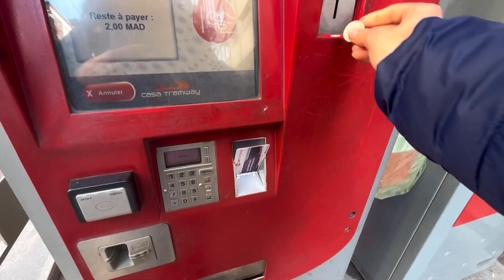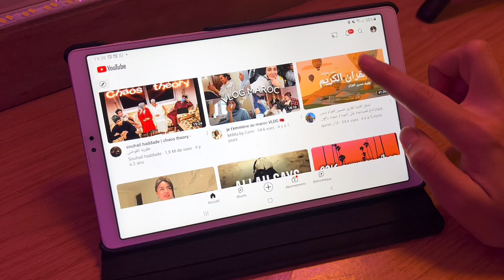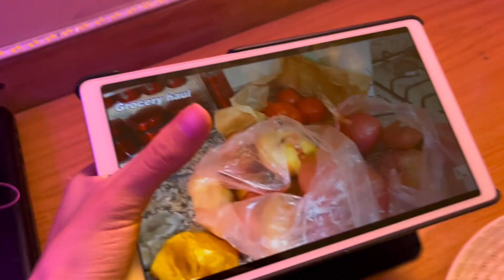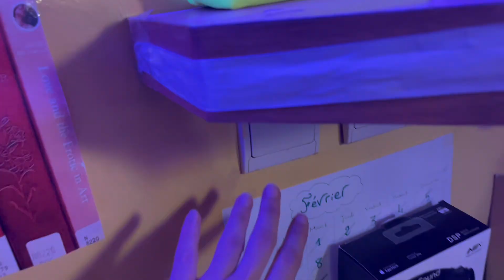MY NIGHT ROUTINE AFTER WORK ✨|| روتيني المسائي بعد العمل 💕🍃( chill time🧖‍♀️, cooking🍳,study 📚,…)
‎شكرًا  على التشجيعات و التعليقات الزوينة ديالكم 💕 متنساوش تقولو ليا كيجاكم الفيديو🥹 و  شناهو نوع ديال الفيديوهات لي تبغيو تشوفو 💌

‎💕الفيديوهات السابق:

: MOVING TO UNIVERSITY || انتقلت لمدينة جديدة على قبل القراية 📚 ( Room organisation+ Grocery Haul 🛒🧃🥫….)

: FIRST DAY OF UNIVERSITY 🏫|| وجدو معايا لأول نهار فالجامعة 📚(Grwm🚿💄)

: ROOM MAKEOVER || أخيرًا قاديت الديكور ديال بيتي💕😍Pinterest inspo

: FUNNY MAKEUP VLOG || صاحبتي دارت ليا المكياج باش نتصورو 💄😂📸

: WORLD CUP 2022 || مشيت تفرجت فماتش المغرب و كرواتيا 🇭🇷⚽️🇲🇦🦁 (فالقهوة ماشي ف قطر 🤣)

A DAY WITH ME || اول مرة نجرب الباتيناج 💕( Lunch 🥗 ,Ice Skating ⛸️❄️…)

WEEK IN MY LIFE 🌱📚||أسبوع معي (Grocery🛒+University 🏫+تأهل المغرب 🇲🇦 + Self Care 🧖‍♀️..)

MOROCCAN HISTORIC WIN🥹❤️||فرحة التآهل لربع النهائي🇲🇦🇲🇦⚽️

2 DAYS IN MY LIFE || دوزو معايا يومين 💕 (cooking🍳, Match 🇲🇦, University 🏫, Study 📚..)

DECEMBER DAYS IN MY LIFE || دوزو معايا نهار عيد ميلادي 🎂 (Birthday 🎊+ School 📚+Cold days❄️..)

PRODUCTIVE WEEK WITH ME✨||دوزو معايا السيمانة كاملة💕(Organisation🫧, Haul🍅, Study 📚, Grocery 🛒…)

:VLOG|| أخيرا العطلة 😍 ( Grwm 💄+ تحضيرات السفر 🧳+ Haul✨)

AGADIR VACATION VLOG☀️🌱|| دوزو معايا العطلة ديالي فاكادير💕🌱(khrijat m3aya🫶)

TANGER VLOG|| اول مرة نمشي لتيران فحياتي 🥹💕🏟️ ( 2 Days with me,Shopping 🛍️….🤭)

GETTING MY LIFE TOGETHER ✨||نظمت حياتي من جديد💕🍃(grocery haul🛒, self care 🧖‍♀️, organisation 🌷…)